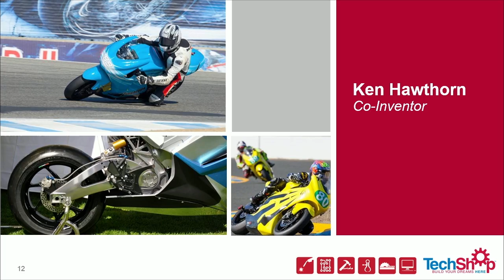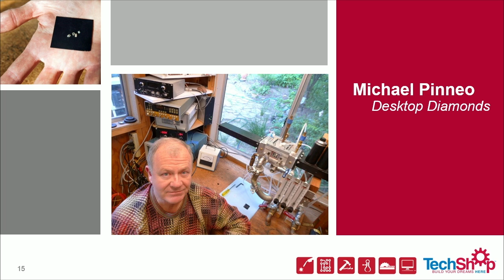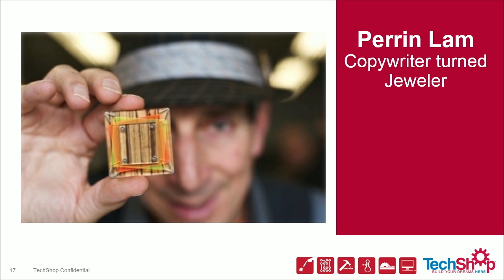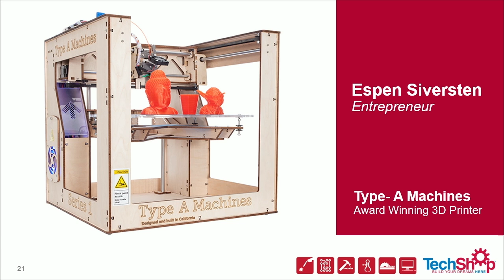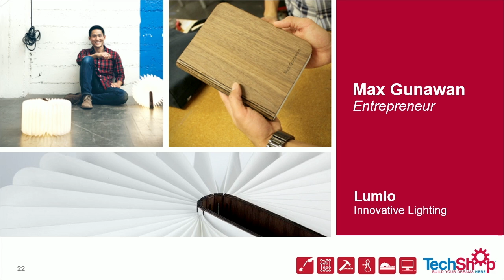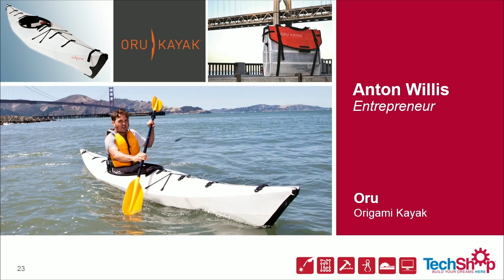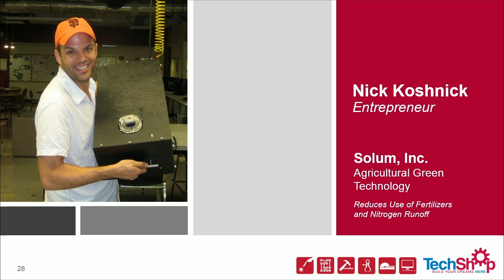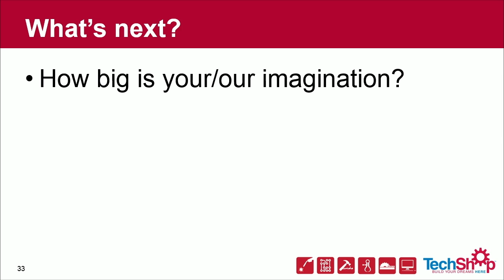Making the Future: What Will Makers Dream Up Next? - Mark Hatch keynote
From Solid Conference 2015: In 2014, Time called the Maker Movement “very important to America’s future” and one that could “have the potential to change the world.” From 3-D printed robotic hands to solar-powered electric cars, current maker projects have already led to major disruptions. Given that makers are on the forefront of cool projects to come, what new technologies will be next? Disney is investing more than $20 million in experiences, resources, and tools to foster creativity and innovation among young people, while NASA is challenging future engineers for designs on the International Space Station.

But Disney and NASA are not the only companies creating multi-million dollar businesses and world-changing innovations. Square is just one well-known example of companies with maker beginnings that have generated millions in revenue. Early-stage makers are raising significant amounts of cash through crowd funding on their way to becoming the next big startup. Oru Kayak, a folding kayak, raised more than $440,000 on a $80,000 ask on Kickstarter and ultimately went on to receive an additional $500,000 for a 25 percent stake in the company from Robert Herjavec on Shark Tank. James Olander raised $189,000 for his portable standing desk and OpenROV raised $111,000 for an open-source underwater robot for exploration and education on Kickstarter.

With these technologies and tools in play, future families may not need to buy toys for kids; they could print them out with their 3-D printers, and people could simultaneously charge their devices on a revolutionary, eco-friendly wooden stove. Mark Hatch, author of The Maker Movement Manifesto and CEO of TechShop, a national do-it-yourself workshop and fabrication studio, has seen the rise of the Maker Movement and will lead a discussion to brainstorm what far-fetched dreams will become realities next.

About Mark Hatch (TechShop):
Mark is CEO and co-founder of TechShop and a recognized leader in the global maker movement. Under his leadership, TechShop revenue grew 20-fold in five years and multiple new locations have opened across the US. Mark has held executive positions at firms including Kinko’s, Avery Dennison, and Health Net. In 2013, his book The Maker Movement Manifesto was released by McGraw-Hill Education. Mark has been recognized by San Francisco Business Times as one of the Bay Area’s Most Admired CEOs and by Popular Mechanics as one of 25 movers and makers who are reinventing the American Dream. Mark has spoken at events such as SXSW, Techonomy, TEDx, and The Clinton Global Initiative. A former Green Beret, Mark holds an MBA from the Drucker Center at the Claremont Graduate University.